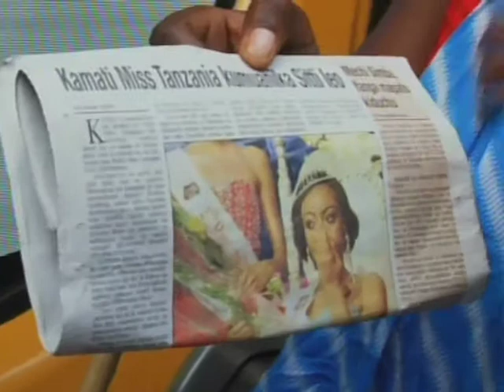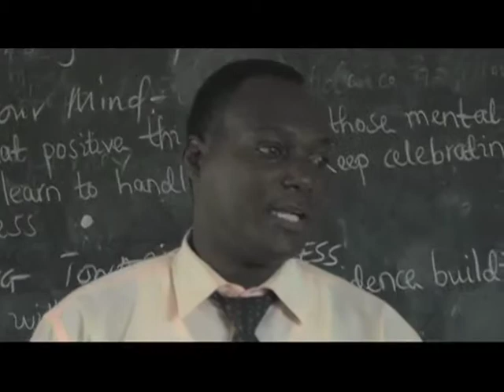SHULE ZA JINSIA MOJA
JE SHULE ZA JINSIA MOJA ZINALETA MATOKEO MAZURI?